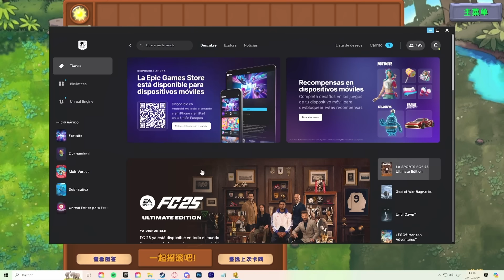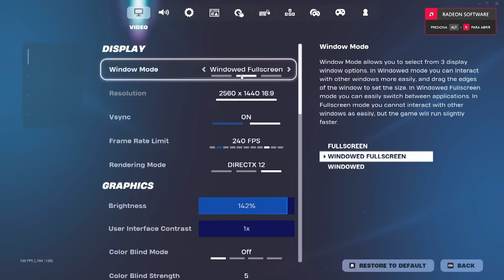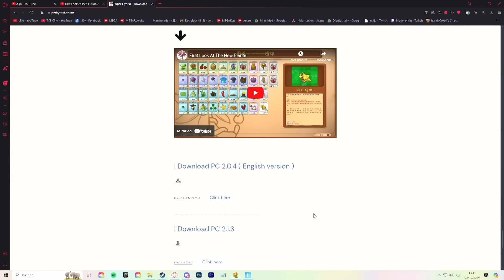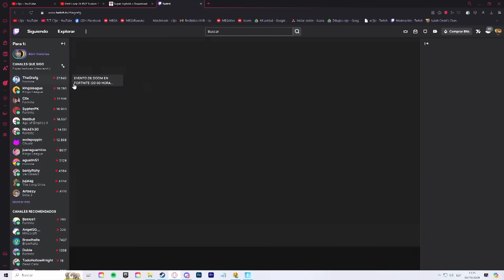LA NUEVA FUSIÓN DEFENSA IMPENETRABLE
C3jo juega Plantas vs Zombies Fusión pero sin cortes parte 18